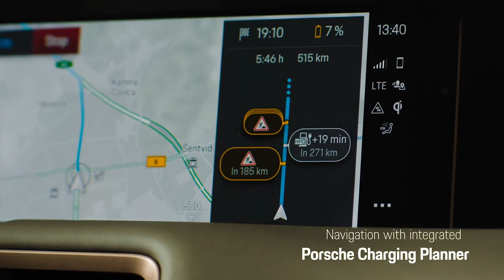Porsche Taycan Innovative Manufacturing Method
Thanks to the development of a new production process in collaboration with Tesa, the strain on employees has been reduced and product quality increased at Porsche headquarters in Zuffenhausen. With holes in the car body (which are necessary for corrosion prevention) now able to be sealed more efficiently – using patches instead of plastic plugs – the all-electric Porsche Taycan is officially the first car in the world to adopt this new process.

If you like this video please do share this with your friends & family members or someone who need this here is the link to the video

Source: Porsche